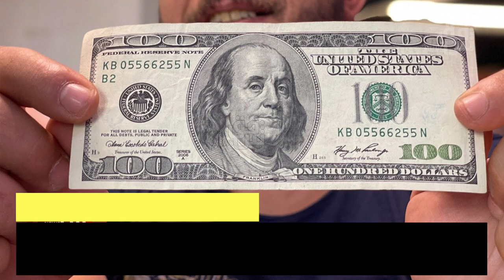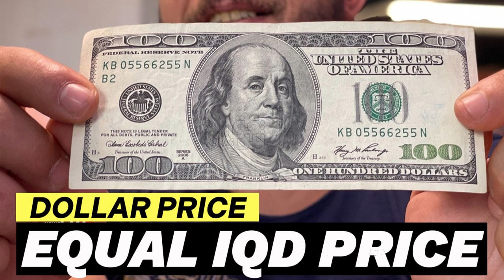Iraqi dinar ✅ Iraqi dinar end dependence dollar ✅ massive news on IQD updates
I have started this channel on Youtube I will be more than happy if even a single person would get benefited from my small effort.